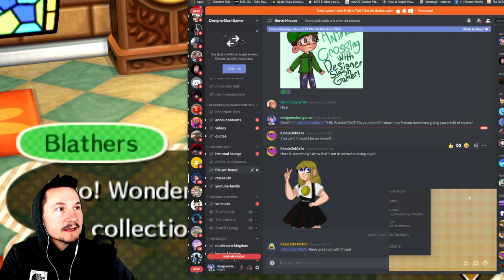Countdown to Animal Crossing New Horizons: Animal Crossing New Leaf 2020 Gameplay: Part 17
Animal Crossing New Horizons is just around the corner! Let's hang out with Tom Nook and the other animals and get pumped!

About Animal Crossing New Leaf: Create your own happy place - As the mayor, you get to make the big decisions that shape your town. Add new features, decide which facilities get built, change shop hours and more to let you experience Animal Crossing however you like.
New discoveries await every day - Time passes in Animal Crossing just like it does in the real world, 24-hours a day, 365 days a year. No two days are the same, with things happening at all hours and events happening throughout the year.
Decorate your house inside and out - Choose from furniture new and old, carpets, wallpaper, and enhanced design tools to customize your house inside. Choose from new house layouts and remodel your home's exterior as well. Change the outside wall, the fence, your mailbox, and more to change the look of your house completely. Living in a castle is not just a dream in Animal Crossing.
Freedom to live life at your own speed - Is your passion fishing? Fashion? Fossil digging? Gardening? YOU can decide where you spend your time, whether it’s on your own or interacting with the animal townsfolk.